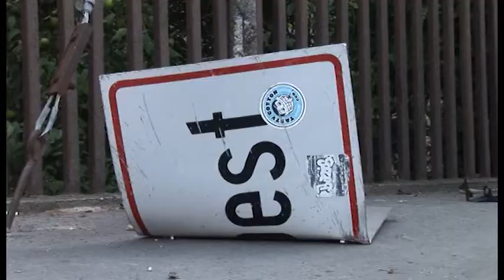Rendőrségi hírek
Baleset a Budaörs táblánál